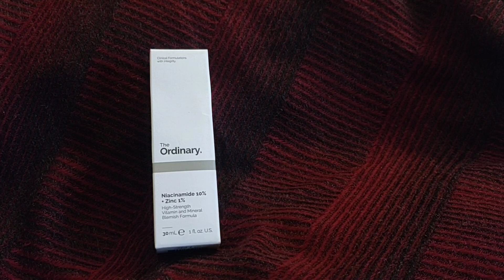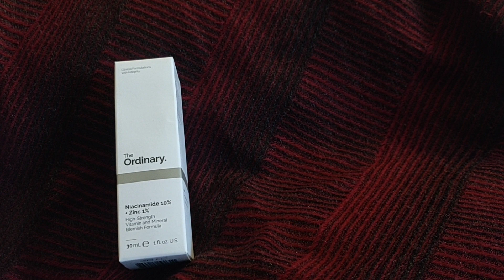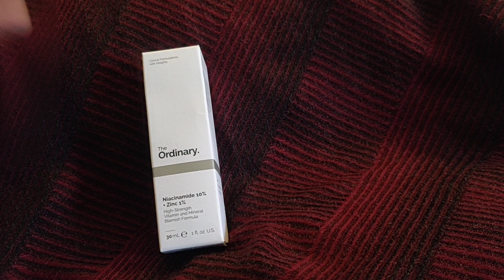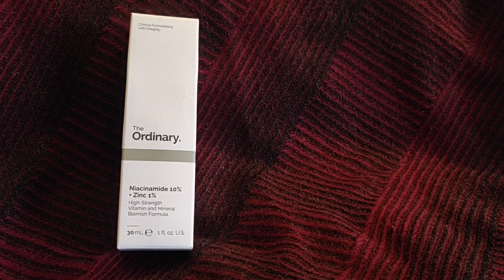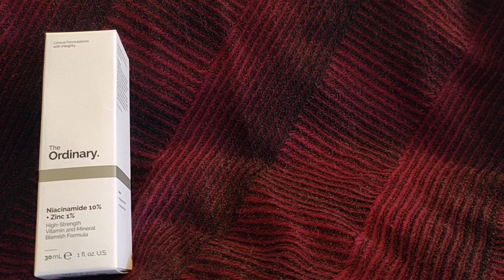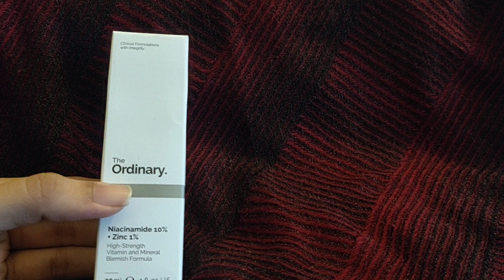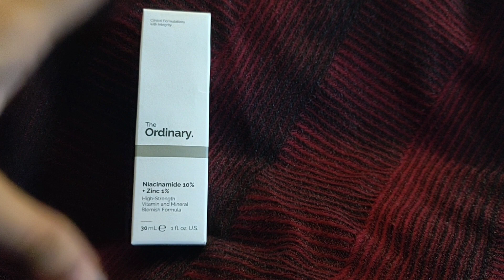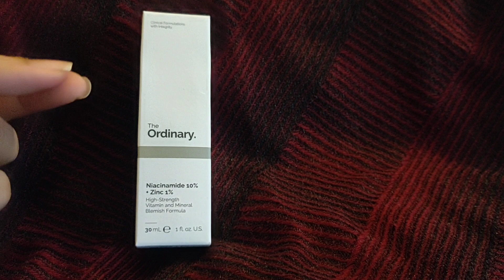all about the ordinary niacinamide serum | the ordinary niacinamide serum එක ගැන විස්තර | part -1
all about the ordinary niacinamide serum